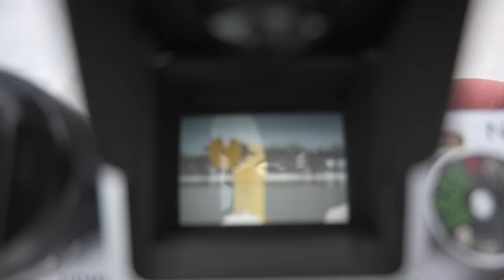Winter Shooting with the Nikon F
A little country shooting with the Nikon F and waist level viewfinder.